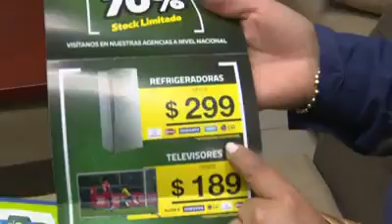EN LOJA TAMBIÉN ALISTAN EL "BLACK FRIDAY"!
El "Viernes Negro" o "Black Friday" es el día que inaugura la temporada de compras navideñas con significativas rebajas en tiendas y grandes almacenes, en Loja no será la excepción.